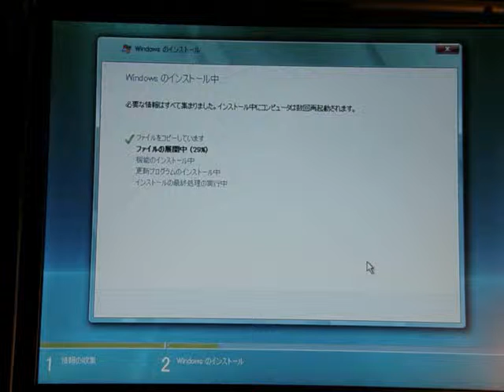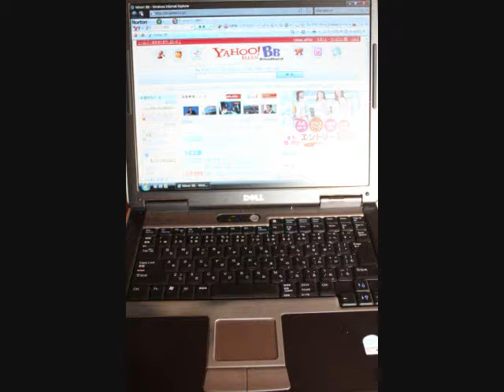我が家の古いノートパソコン_0001.wmv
OSの入れ替えをしました